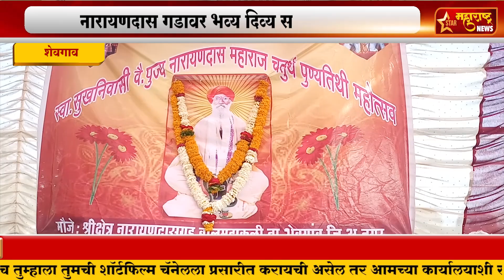शेवगाव-नारायणदास गडावर भव्य दिव्य सप्ताह संपन्न